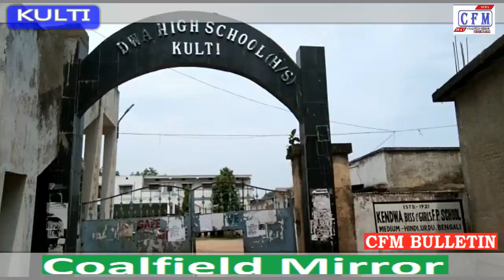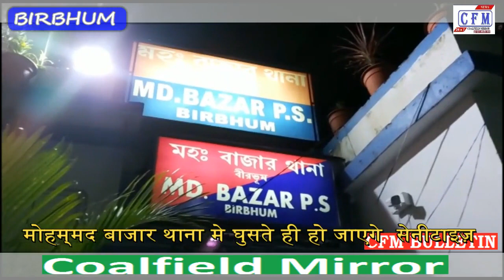CoalField MirroR : CFM BULLETIN 02.06.2020